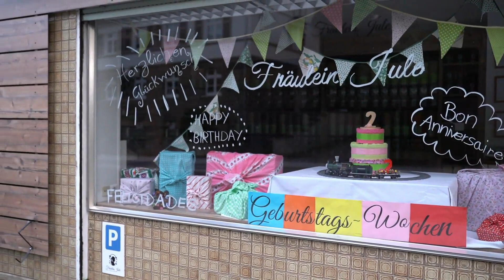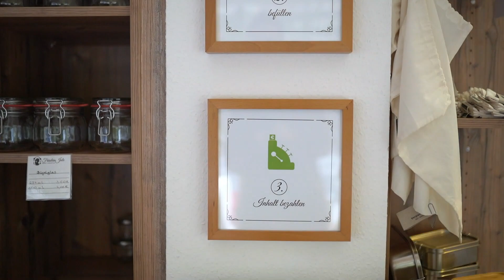Vlog #1 - Der Unverpacktladen Fräulein Jule - B1/B2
Have you discovered the lingoni App📱? and find lots of exclusive high quality learning content such as
📽️ Videos
📑 Worksheets
🎵 Podcasts
🗣️ Vocabulary Training
👂🏻 Listening Comprehension
🏃 Interactive Exercises
💬 Pronunciation Practice

We are also on Social Media! Follow us on the following channels and enjoy additional learning content!

Reading Comprehension B1/B2